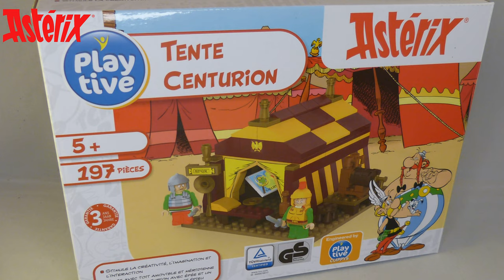LIDL Playtive Clippys Asterix - Tente Centurion